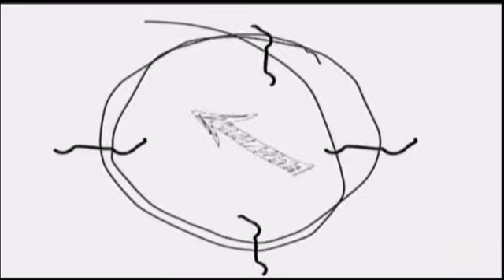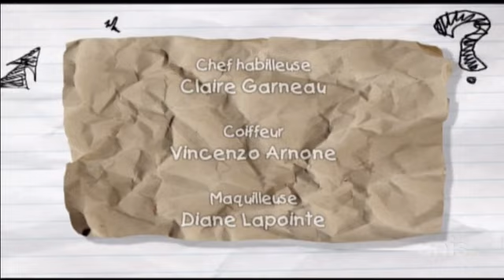Ramdam saison 8 episode 46